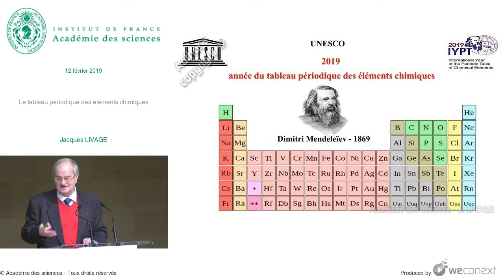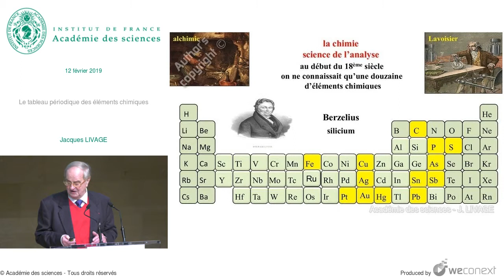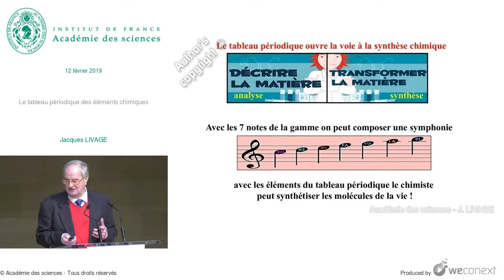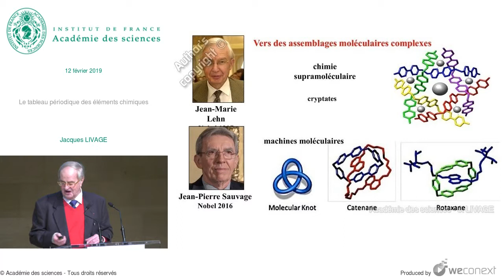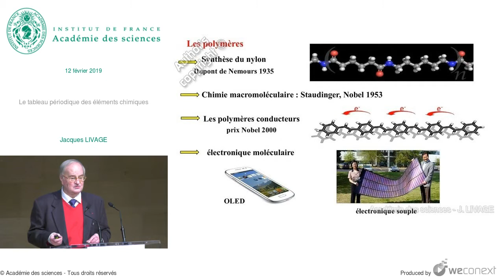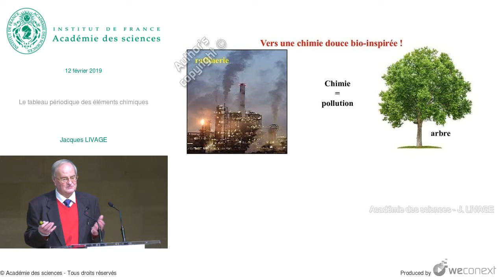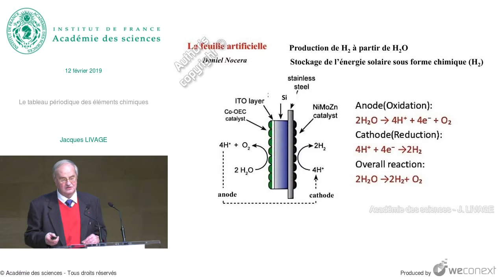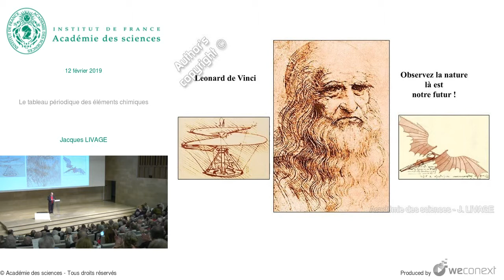Le tableau périodique des éléments chimiques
par Jacques Livage